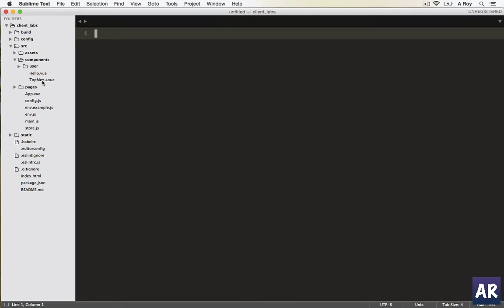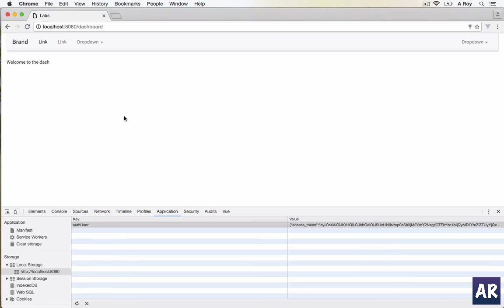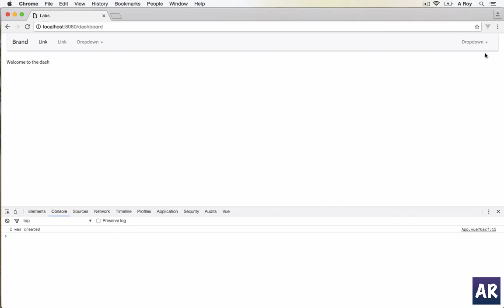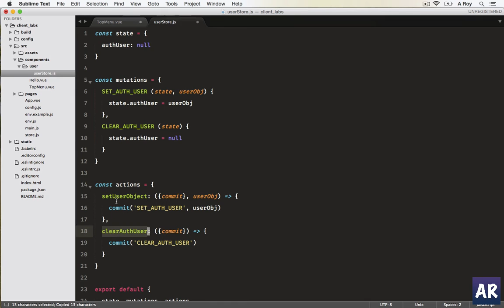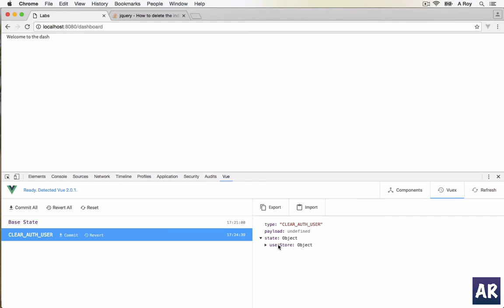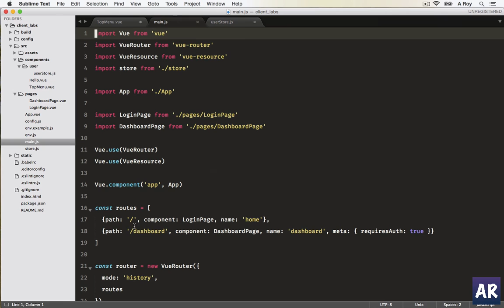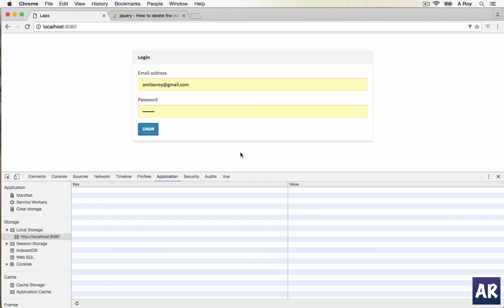#8 Handling the Logout with Local storage and Vuex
In this video we are going to handle the Logout functionality so that when the User clicks on the Logout button, we clear his localstorage data which has the access token, clears the Vuex data and redirects him back to the Login page.